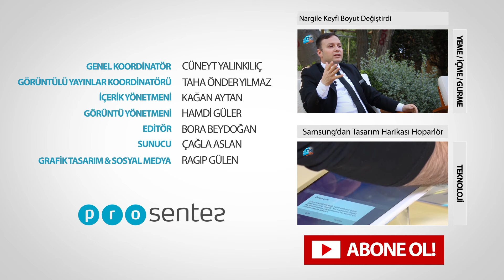En Özel Kurban Bayramı Galleria'da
Kurban Bayramı'nda İstanbul Turizm Merkezi'nin gözbebeği olan Galleria Ataköy Alışveriş Merkezi bayram alışverişinizin en kaliteli durakı olacak. Çocuklarınızı, anne babalarınızı ve dostlarınızı sevindirmek için en doğru yer olan Galleria Ataköy .